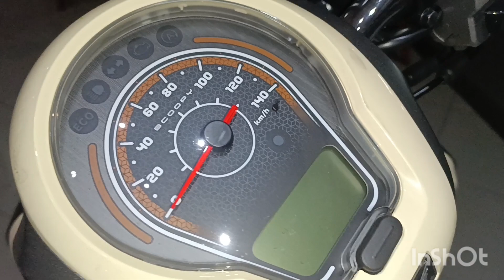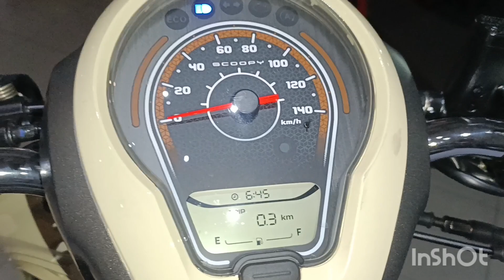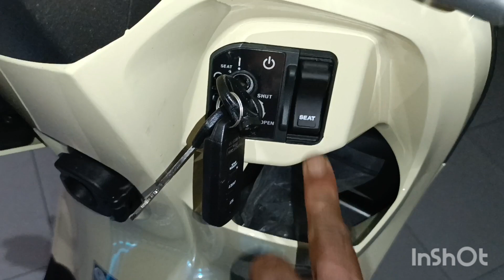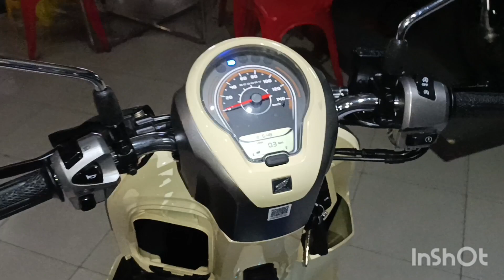HONDA SCCOPY FASHION MATIC MATIC PALING BANYAK PENJUALAN DIKELASNYA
HONDA SCOOPY FASHION BENAR BENAR TAK TERTANDINGI @354 paku jagad